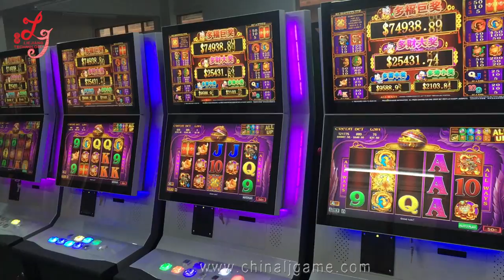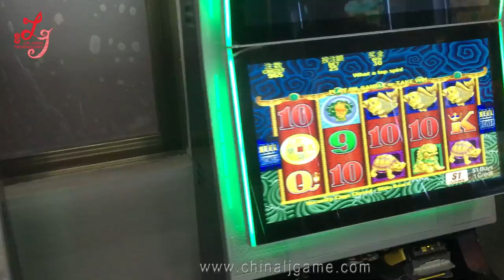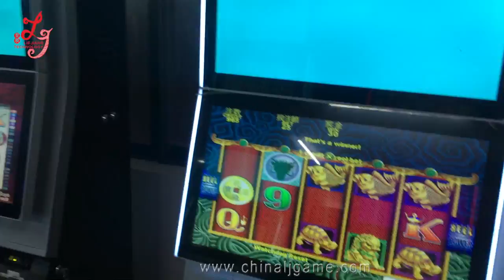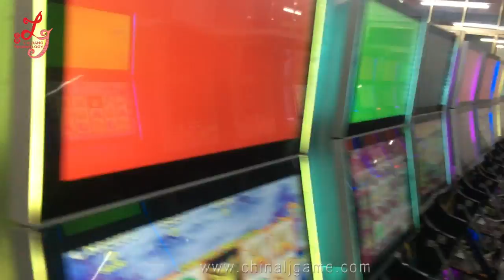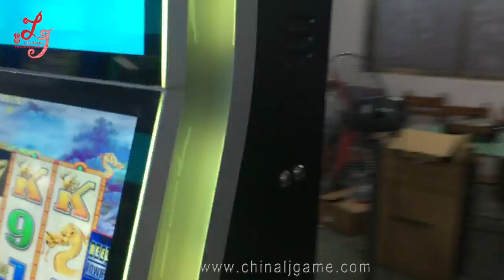Jackpot Video Slot Gambling Made in China Gambling Cheap Price Manufacture Machines For Sale